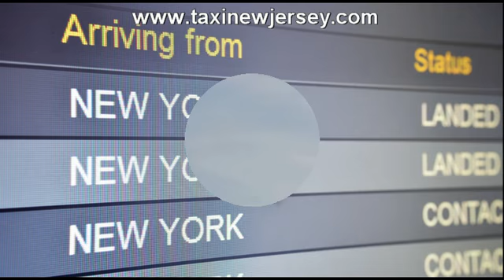Summit Limo Service NJ | Airport Transportation Service in Pine Brook NJ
Toll Free : 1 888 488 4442